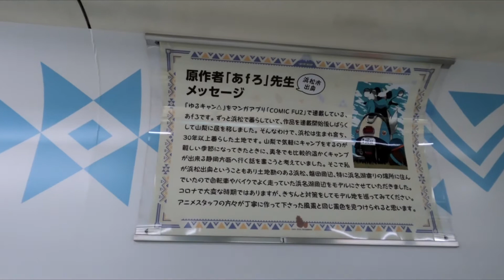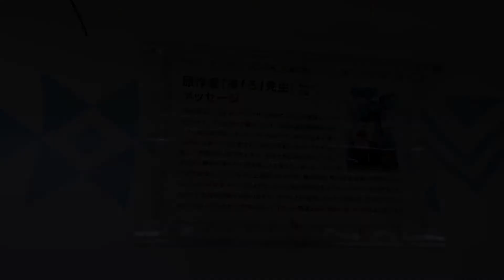【観光】『ゆるキャン△』天竜浜名湖鉄道ラッピング列車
静岡県浜松市のグルメ、ショッピング、レジャー、イベントの情報をお届けする「まいぷれ浜松」の公式YouTubeチャンネルです♪

今回は、天竜浜名湖鉄道の『ゆるキャン△』ラッピング列車をご紹介。人気アニメ一色に染まった天浜線のスペシャル映像をお楽しみください！

■転車台や洗車機の見学ツアーの詳細はこちら（まいぷれ浜松の特集ページ）